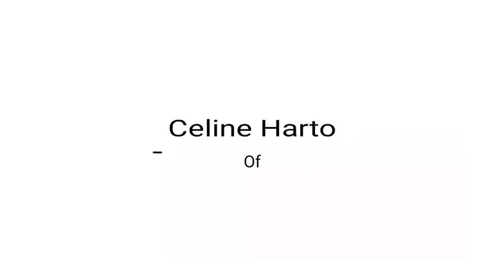TIPS HIDUP HEMAT VERSI ANAK KOS YANG LAGI MERANTAU😂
Hello teman* selamat mencoba ya.
Tetep semangat diperantauan jangan mundur terlebih dahulu sebelum kalian mencapai apa yang kalian inginkan😂
Semangat